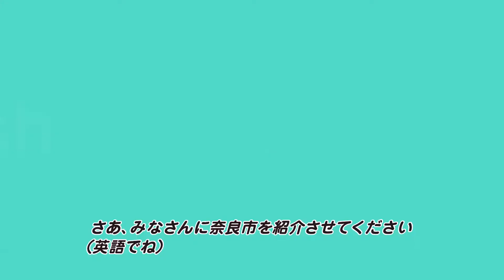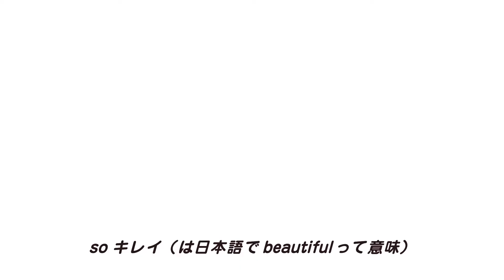奈良ならナラナラTV～奈良市政情報～ 第25回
井上涼さん制作の奈良市オリジナル観光ＰＲアニメ「ＥＮＪＯＹＮＡＲＡ」が日本一の観光動画を決める観光映像大賞のトップ１０になりました！